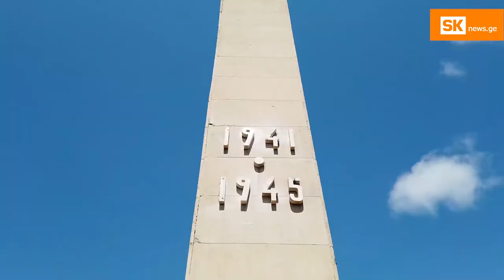ფაშიზმზე გამარჯვების დღე ახალციხეში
ახალციხეში ფაშიზმზე გამარჯვების 74–ე წლისთავი აღნიშნეს.